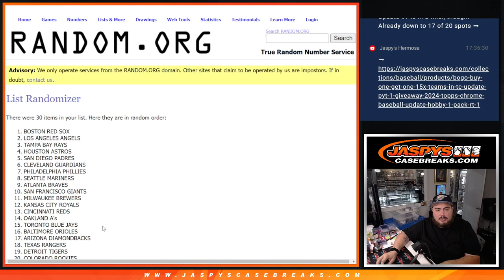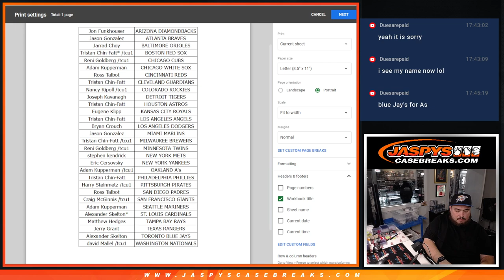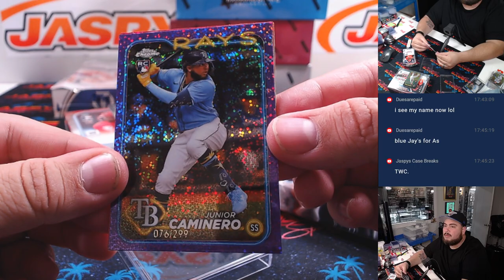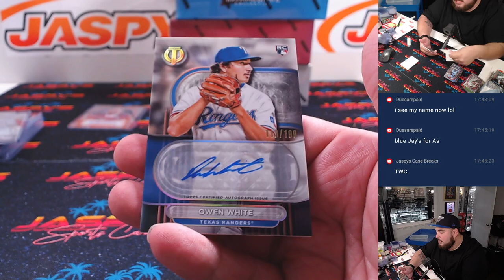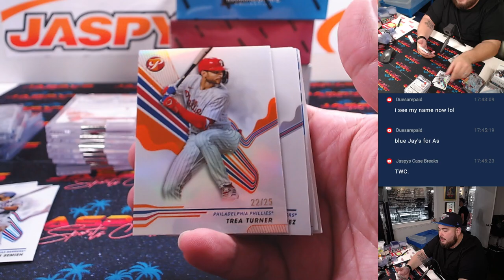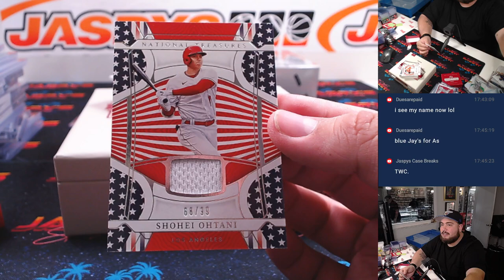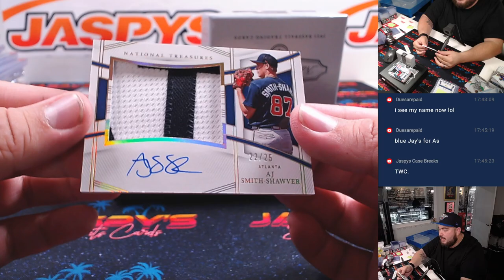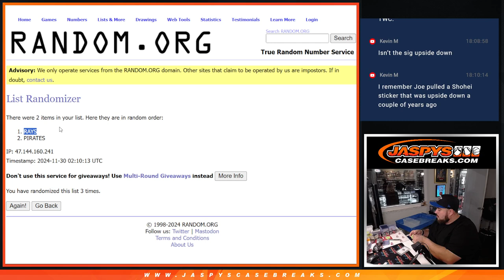F. 11/29/24 - Jaspy's 8-Box High-End Black Friday Baseball Mixer *RT*